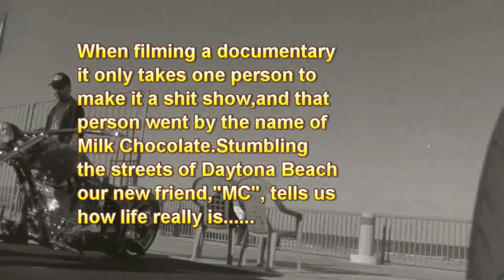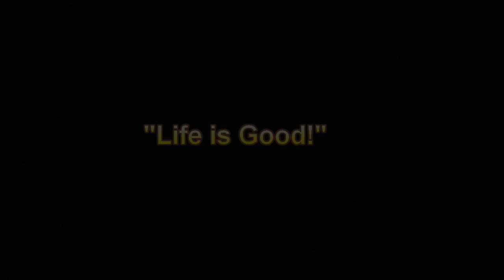The Bottle's Half Full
The funniest video ever! The video that made four guys' spring break the best ever. Featuring "Milk Chocolate."